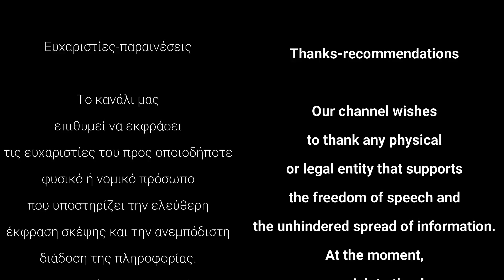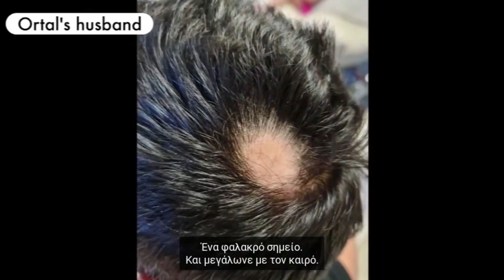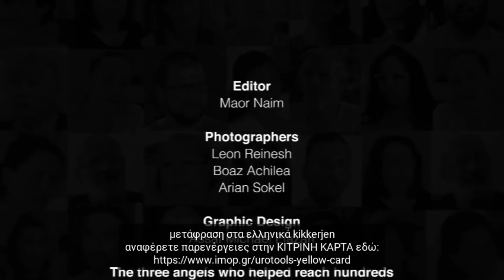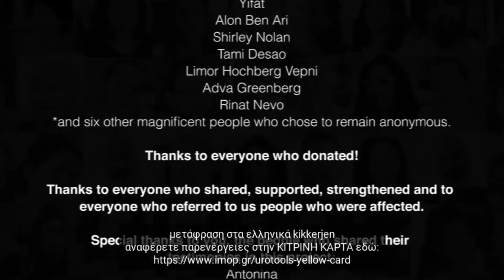Η Σιωπή των Ειδικών & η Κραυγή του Λαού... Ντοκιμαντέρ: The testimonies project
Σήμερα, Κυριακή 30 Ιανουαρίου 2022 και ώρα 13:00 το κανάλι μας θα παρουσιάσει το ντοκυμανταίρ "The testimonies project" που παρουσιάζει τις συνέπειες που είχαν οι τακτικές αντιμετώπισης της πανδημίας από την κυβέρνηση του Ισραήλ.

Το Ισραήλ αποτέλεσε το παράδειγμα προς μίμηση για αρκετές χώρες όσον αφορά την αντιμετώπιση της επιδημίας. Μέτρα που σε άλλες χώρες ήταν υπό συζήτηση οι ισραηλινές αρχές τα εφάρμοζαν πρώτες υποστηρίζοντας την επιτυχία τους. Είναι όμως έτσι;

Το σημερινό μας ντοκυμανταίρ - αποτέλεσμα της ανησυχίας μιας μητέρας για το μέλλον των παιδιών της - είναι απόδειξη πως η πληροφορία χρειάζεται λίγο... σκούντημα για να βγει στην επιφάνεια. Και όταν οι "ειδικοί" κρατάνε το στόμα τους κλειστό, χρειάζεται όλοι εμείς οι "ανειδίκευτοι" να βγούμε μπροστά και να φωτίσουμε το δρόμο για την αλήθεια.